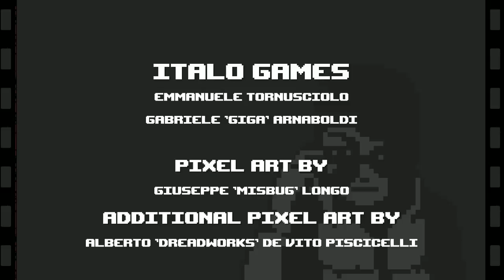ФИНАЛ ИГРЫ ! Milanoir #6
Milanoir — насыщенный криминальный экшен о беспощадном Милане, вдохновленный итальянскими фильмами о полицейских, которые обожает Квентин Тарантино. Знакомьтесь: Пьеро! Его только что нежданно-негаданно освободили из заключения, и теперь он хочет отомстить тому, кто подставил его.
Вам предстоит разузнать правду и сбежать от преследователей в этом безжалостном городе. Кто-то хочет вас убить — вам+полюбуйтесь улицами Милана в стиле пиксель-арт! Окунитесь в пьянящую атмосферу 70-х!
РЕЖИМ АРЕНЫ: смерти не избежать, но ее можно оттянуть — убивая...
СОВМЕСТНЫЙ РЕЖИМ НА ДВОИХ: парень в синем поможет парню в красном в борьбе с общим врагом.